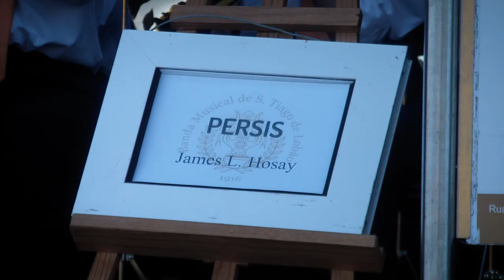Banda Musical de São Tiago de Lobão (Maestro: Marcelo Alves) "PERSIS OUVERTURE" de James L. Hosay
Banda Musical de São Tiago de Lobão (Direção Musical: Maestro Marcelo Alves) interpreta "PERSIS OUVERTURE" de James L. Hosay - 4º Encontro Internacional de Bandas Filarmónicas - Parque da Cidade, Lourosa, Santa Maria da Feira_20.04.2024